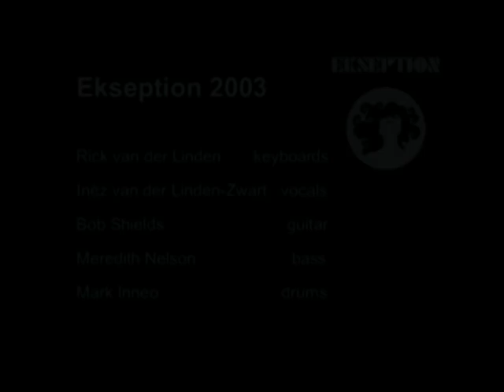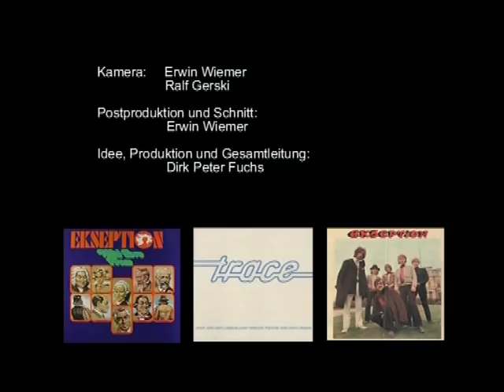Hommage an Rick van der Linden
Am 22. Januar 2006 starb Rick van der Linden von der niederländischen Rockband Ekseption.
Zu sehen sind einige Bilder von der Trauerfeier und kurze Konzertausschnitte von 2003, die ich mit Dirk Fuchs und Ralf Gerski gemacht habe.